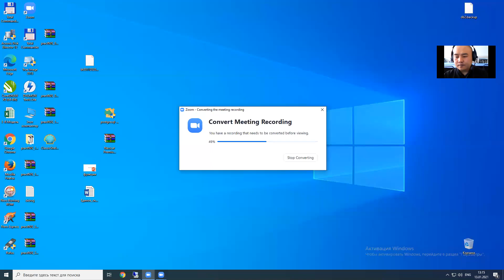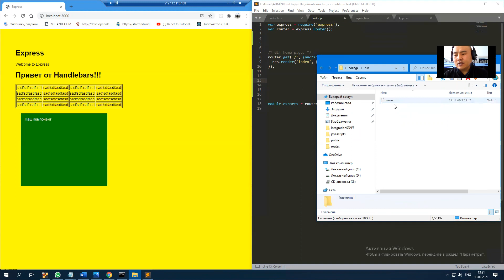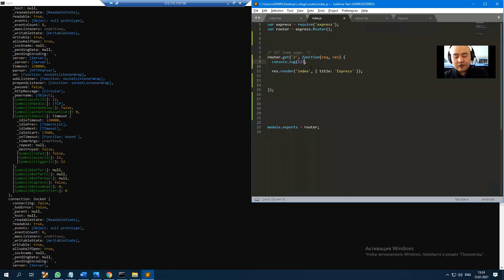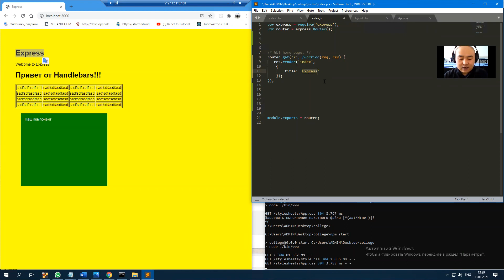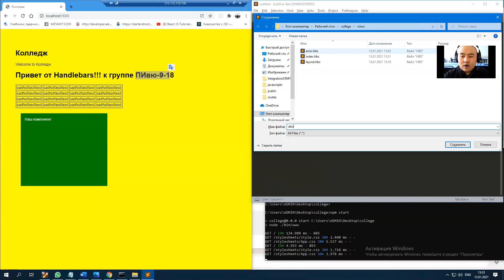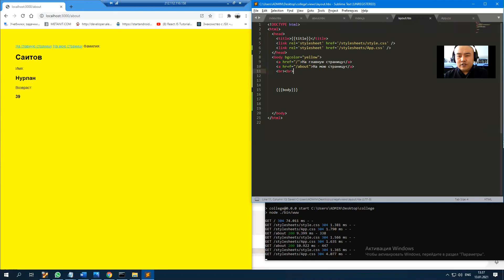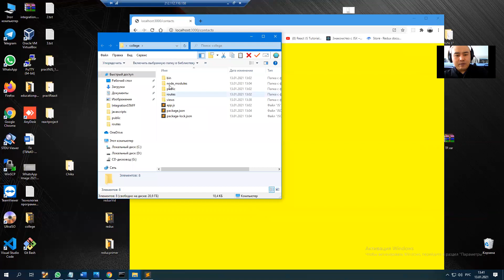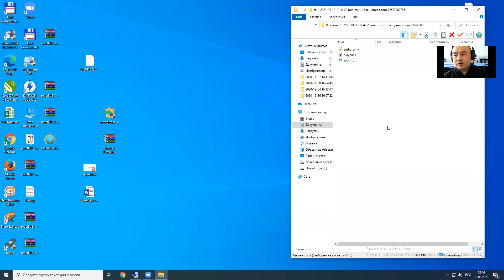Установка Node JS, создание и запуск проекта. Первое Наше приложение (13.01.2021)